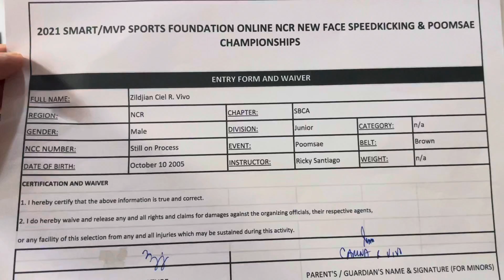Taeguek 7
Zildjian Vivo